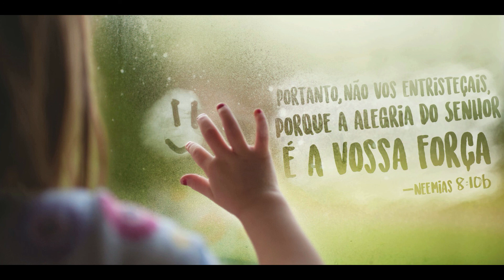Amando a Palavra de Deus (Neemias 8)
"Nossa atitude DIÁRIA com a Palavra de Deus revela o nosso real amor por ela... ou pelas demais coisas!"